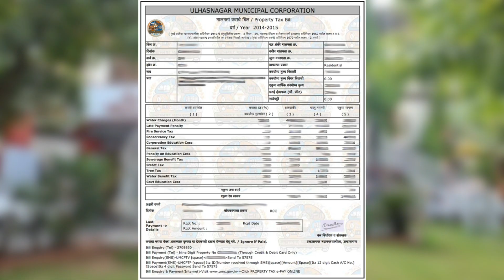उल्हासनगर : कोणार्क कंपनीचा हलगर्जीपणा ? फवारणीसाठी दिलेलं केमिकल अंगावर उडून कामगार जखमी !